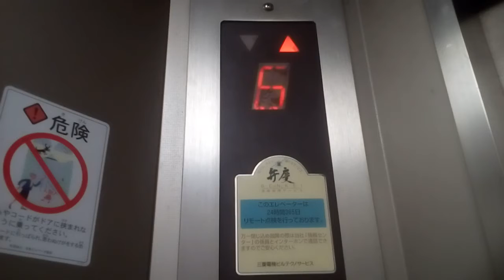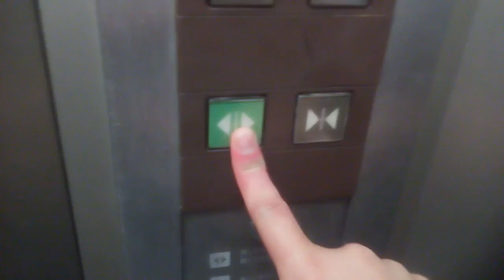三菱エレベーター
高知市のケント第3ビルにあります。まだ未更新のままで運転しています。機種は後期エレペットアドバンスvです。8階行きです。
メーカー:三菱
設置年:1980年代後半
定員:9名
積載:600kg
キャンセル機能:なし
アナウンス:なし
戸閉ブザー:なし
到着ベル音:なし
ボタン確認音:なし
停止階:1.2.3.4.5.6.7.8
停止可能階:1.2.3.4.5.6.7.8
撮影:NEC LAVIETabE PC-TE508BA (2021年10月17日撮影)